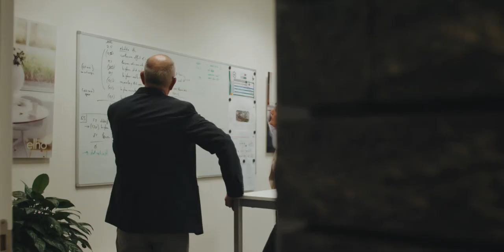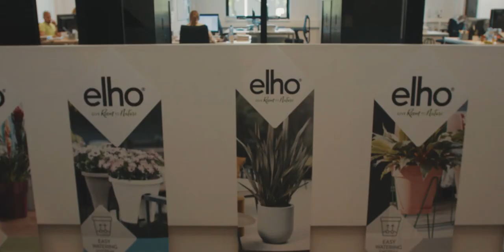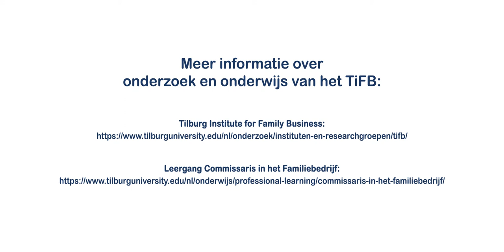Rob van Schaik - RvC voorzitter ELHO - Tilburg Institute for Family Business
Rob van Schaik (RvC voorzitter van ELHO), bespreekt het belang en de gevoeligheden van een commissariaat binnen familiebedrijven. De dynamiek binnen familiebedrijven, waarbij familiebanden door alle aspecten van de bedrijfsvoering lopen,is wezenlijk anders dan in andere bedrijfsvormen. Kennis over de sector familiebedrijven is onontbeerlijk om goed te kunnen functioneren. TiFB werkt met familiebedrijven in Nederland om de sector vooruit te brengen. Zij doet dit middels onderzoek en onderwijs, waaronder programma's als Commissaris in het Familiebedrijf en Bedrijfsopvolging voor Familiebedrijven.